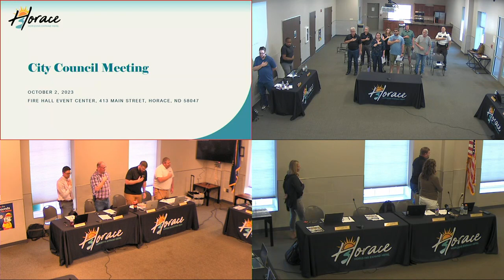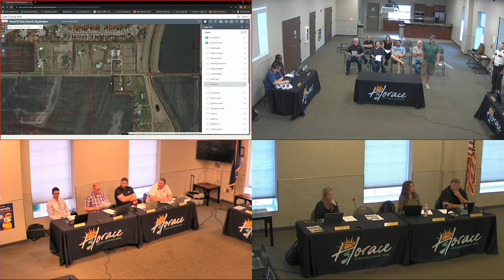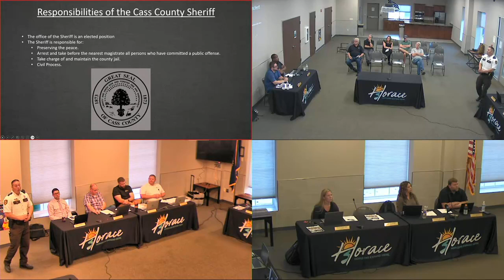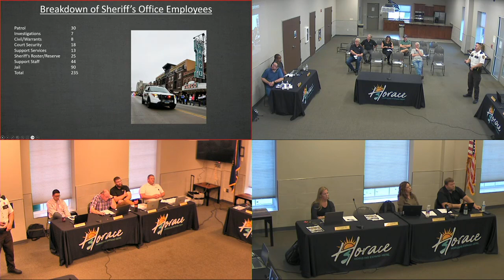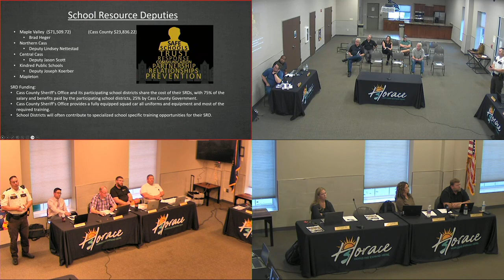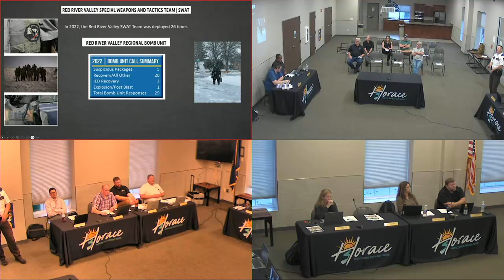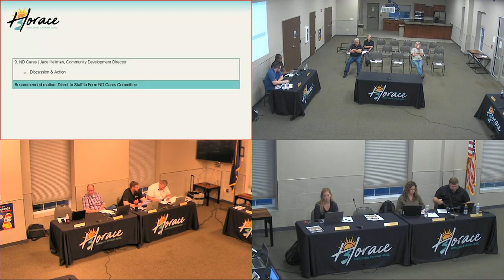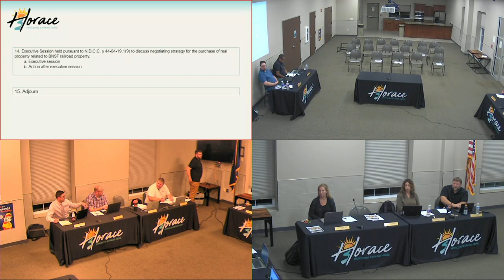October 2, 2023, Horace City Council Meeting